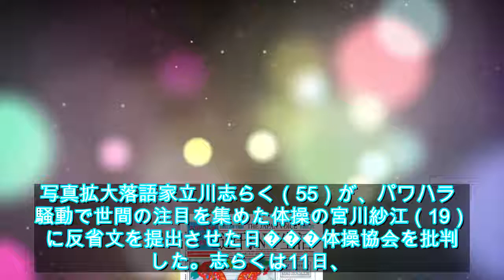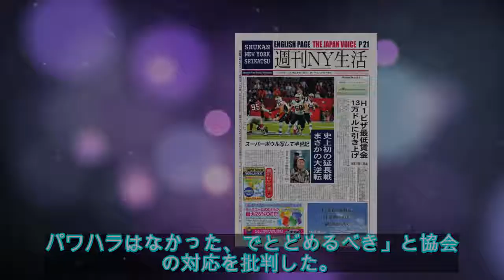志らく「告発しても潰されてしまう」体操協会を批判 - ライブドアニュース